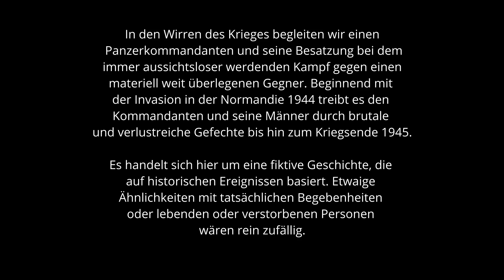Peters Krieg - Verluste / Teil 8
▶️Links zu...